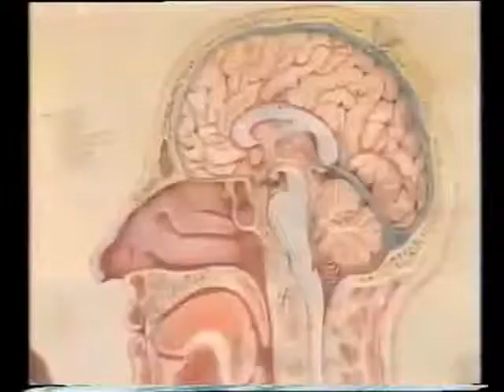The Shirts Laugh And Walk Away